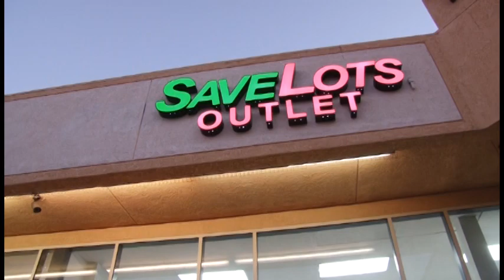Y NHI SHOW MAI LE HUYEN LE TRINH PART 03